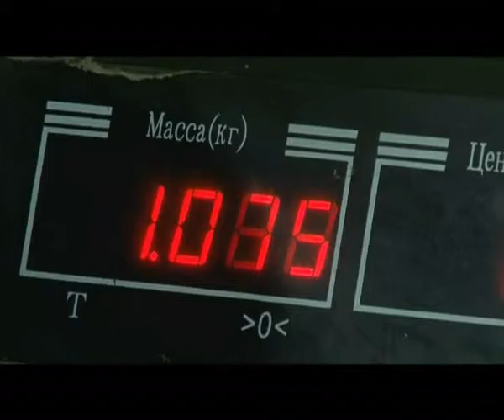"Қайырлы таң" (21.09.2015)